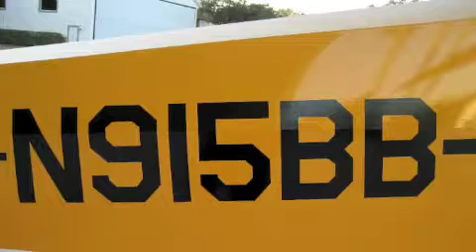Legend Cub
Bert Love's Legend Cub on takeoffs and landings at Spruce Creek